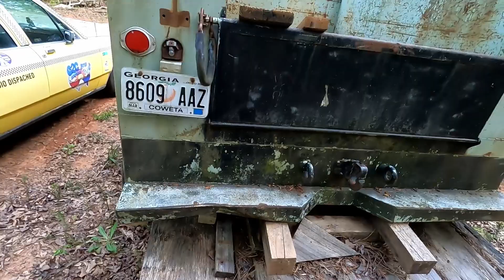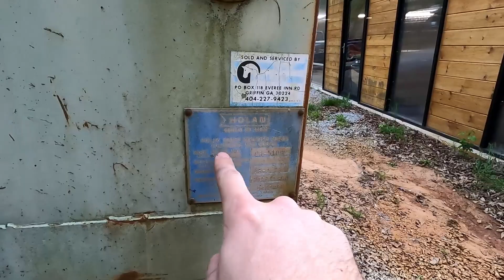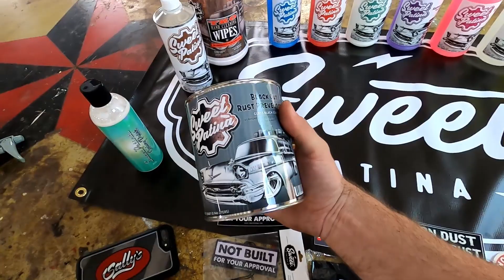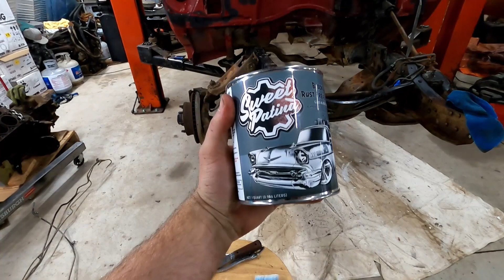Extreme Deep Cleaning of Our Squarebody C20! 40 Years of Grime Washed Away! Power Tour Rescue Rig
This time on Sally's Speed Shop we tear down our C20 project to get it ready for HOT ROD Power Tour and have a little fun in the process! Cleaning off 40 years of dirt and grime was a ton of work,  but the result is well worth it!

As well as to the fine people over at Sweet Patina for the Blackout Rust Preventative we used on the chassis and all the other detailing products they sent over. If you want to buy some of their stuff for your own project check them out

And thanks to Holley Performance, Painless Wiring, Design Engineering Inc, and Auto Metal Direct for helping make this build a reality!